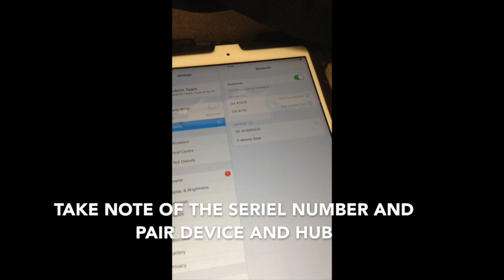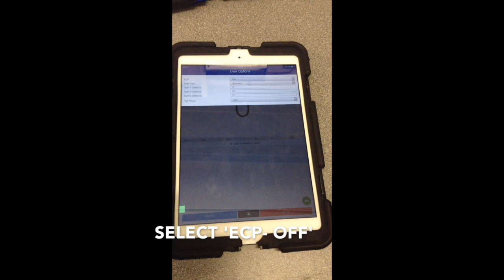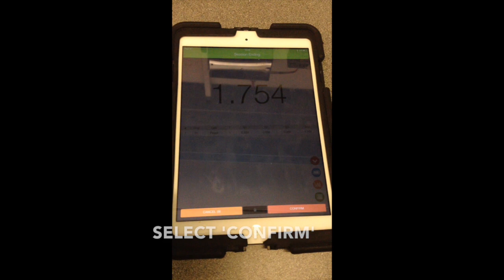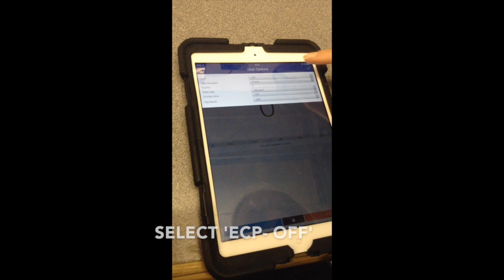SmartHub Sprint User Guide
This video is about SmartHub Sprints